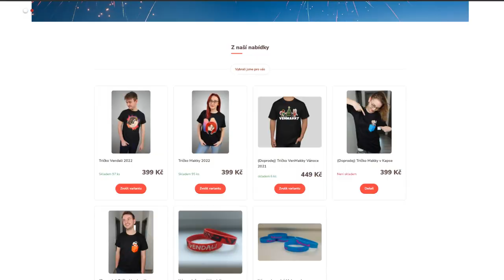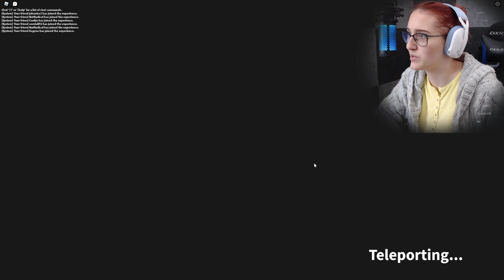PROČ TADY NIC NEFUNGUJE?😠 Roblox Maria Chapter 2 w/@VendaliRoblox